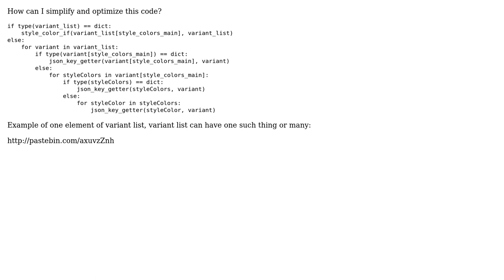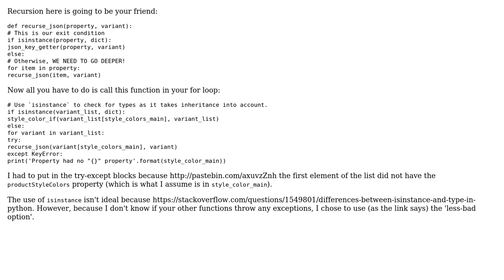Code Review: Simplifying if else statements in Python code snippet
With thanks & praise to God, and with thanks to the many people who have made this project possible! | Content (except music & images) licensed under CC BY-SA | Music | Images & others | With thanks to user user2734570 user Jamal user BeetDemGuise and the Stack Exchange Network Trademarks are property of their respective owners. You are responsible for your own actions.